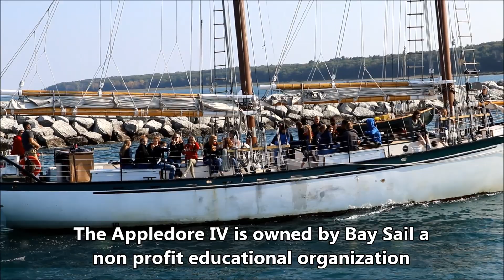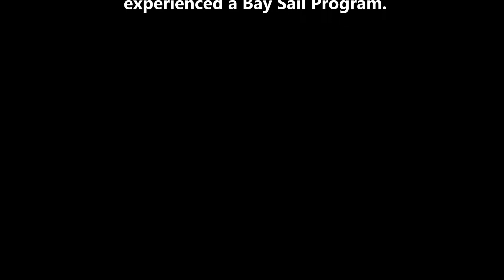Appledore IV visits Port Austin 2018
The Appledore IV an educational research ship made a stop in Port Austin, Michigan for 2 days in Early October 2018.  They had scheduled 3 groups of students from different schools and one session with teachers. in its Science under Sail program.